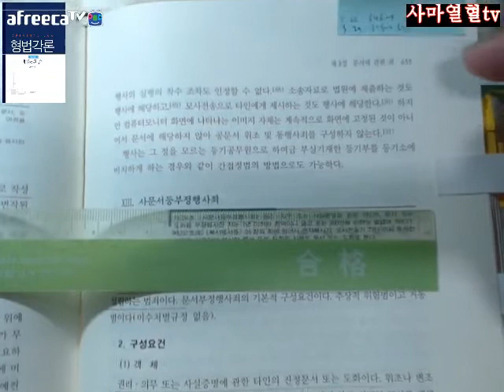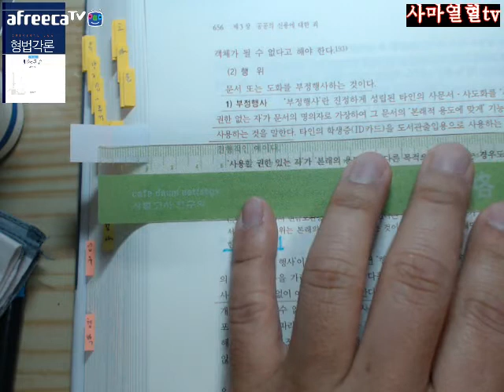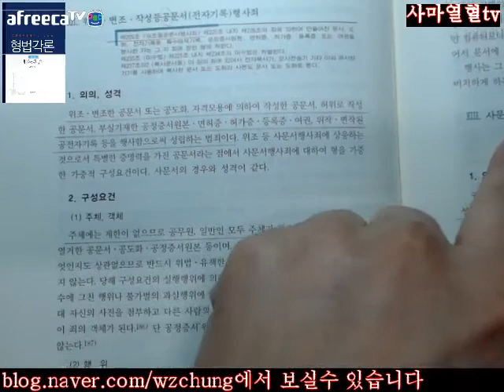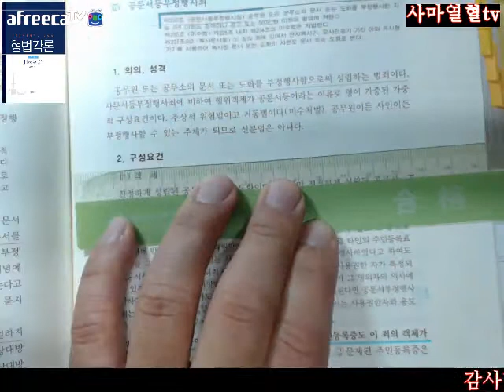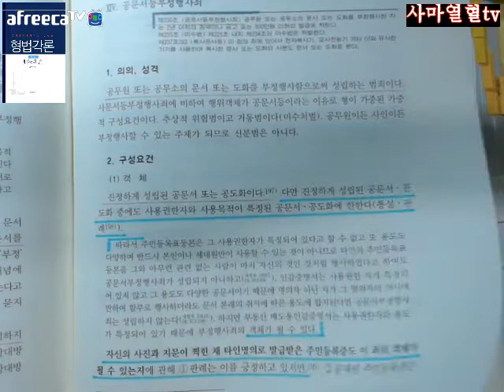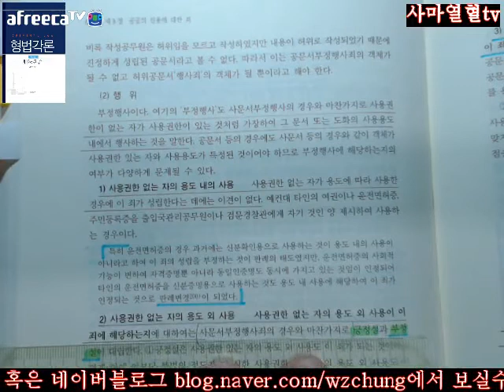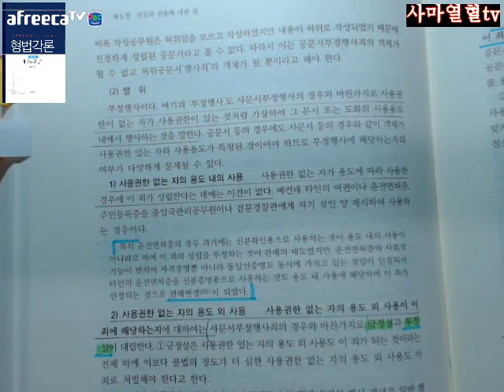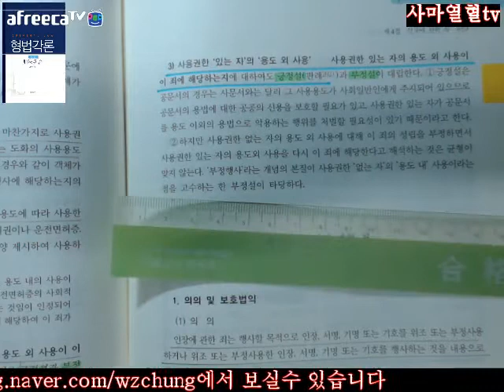사마열혈TV2017김성돈교수님저제4판형법각론제2편제3장제3절ⅩⅢ사문서등부정행사죄ⅩⅣ공문서등부정행사죄655 659